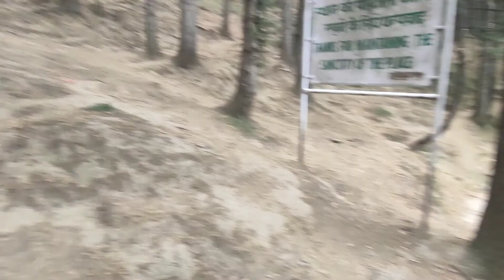Jogini Waterfall near Manali.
Jogini waterfall track, such a nice experience near Manali road. 3 KM track under forest which give you real experience of nature with local life of Himachal.

Mood: Funky